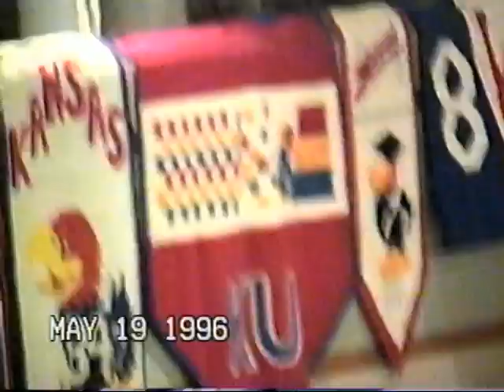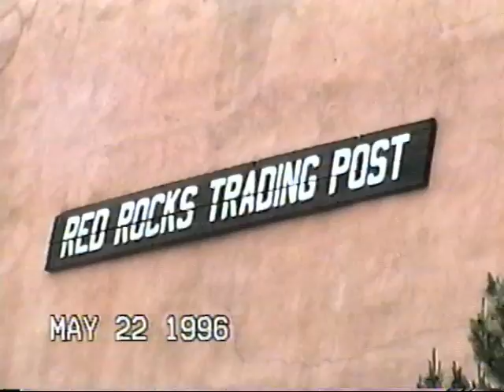From Kansas to the Makah Indian reservation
Just a home movie.